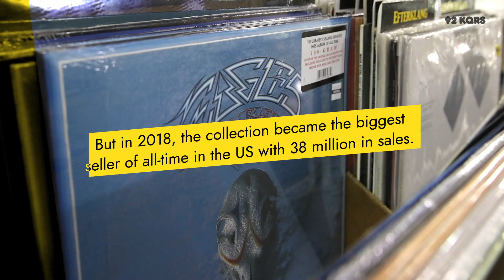This Week In Classic Rock History (AUG 20-26)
Historic events this week from CCR, Eagles, Derek & the Dominoes, The Rolling Stones, Huey Lewis & the News and Bruce Springsteen.